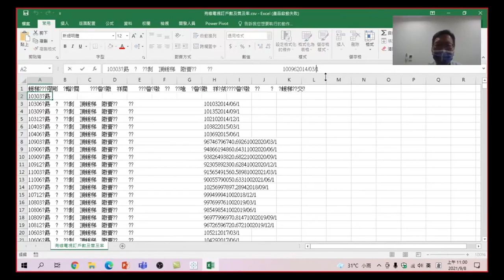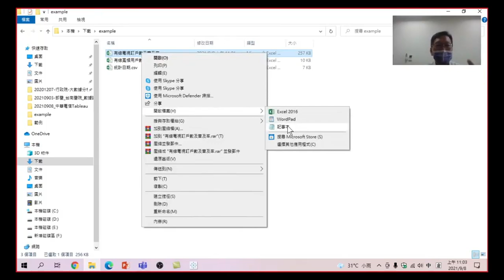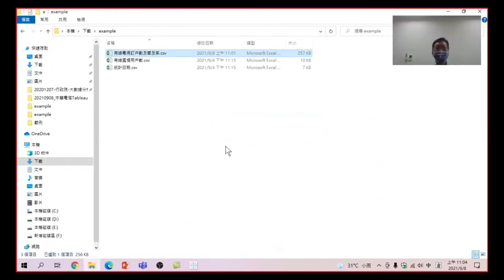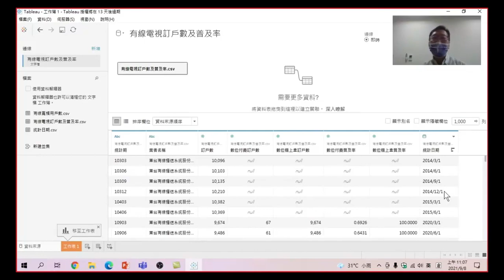數據科學概論-以Tableau為例(通訊數據)-16 自動做數據清理的好處:Tableau 最利害的地方就是它有個可以做自動清理的功能,看看這節課中示範如何做自動數據清理的工作。